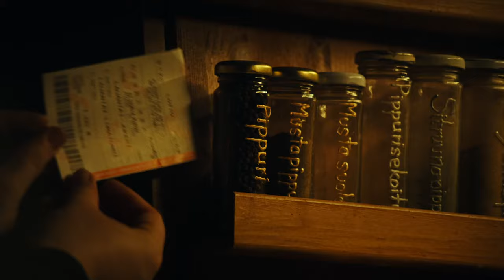Mihin piilottaisit lottovoiton | Veikkaus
Kun tiedät voittaneesi ja voiton lunastamiseen tarvitaan tosite, jolle sinun täytyy löytää varma säilytyspaikka...